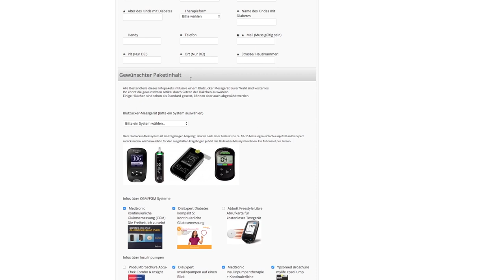Preisträger des Thomas-Fuchsberger-Preises 2018: Michael Bertsch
Jedes Jahr wird auf der Diabetes-Charity-Gala von diabetesDE – Deutsche Diabetes-Hilfe der Thomas-Fuchsberger-Preis verliehen. Ausgezeichnet wird ein Preisträger oder eine Preisträgerin, der/die sich ehrenamtlich für Menschen mit Diabetes einsetzt.

Der Preisträger 2018, Michael Bertsch, betreibt seit 2000 die Community Diabetes-Kids.de und hat schon Tausenden Familien bei ihrem Start in ein Leben mit Diabetes unterstützt.

❎ Nicht verpassen: Am 14. November 2021 hat unser zweiter virtueller Weltdiabetestag stattgefunden. und schaut euch unsere spannenden Vorträge zu den Themen „Neues aus der Therapie und Technik“, „Ernährung“ und „Kinder mit Diabetes“ an.